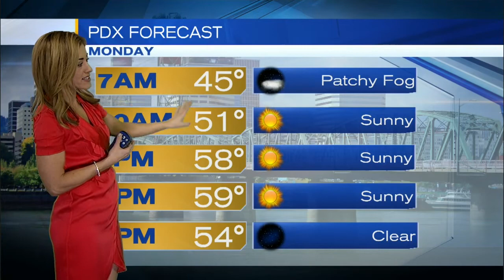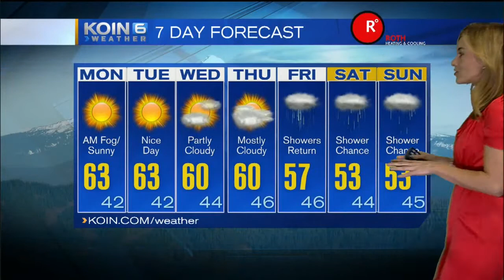KOIN 6 6pm Weather Forecast with Kristen Van Dyke SuperBowl Sunday February 8 2016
Game On! with Stan Brock